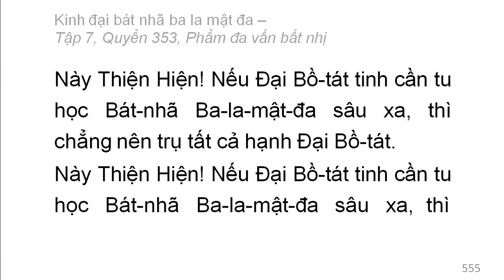Quyển 353: Kinh đại bát nhã ba la mật đa - Phẩm đa vấn bất nhị (rất hay) (353/600) (9)